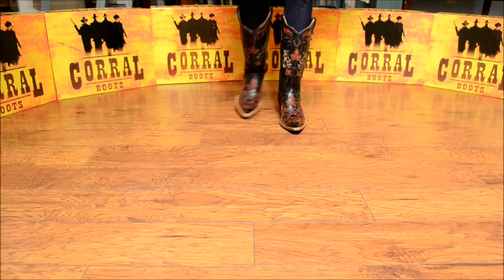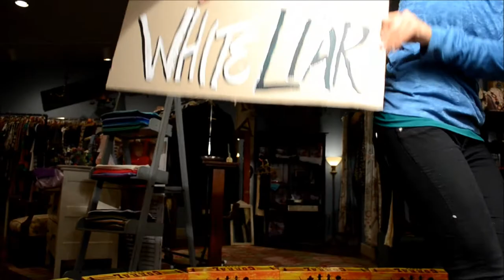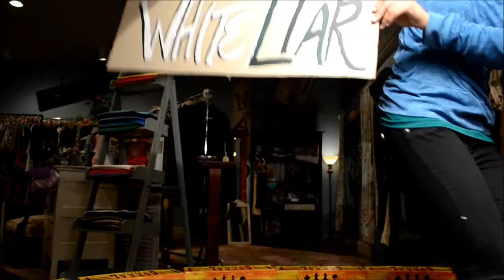Boot Scootin' White Liar!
In honor of Miranda Lambert being in Sioux Falls tonight LIVE- we thought we'd showcase our newest Corral boots to her White Liar song- which we LOVE!!

We all know a white liar- and why not kick them in the butt with our fabulous Corral boots?!  ha!

Song- "White Liar" by Miranda Lambert